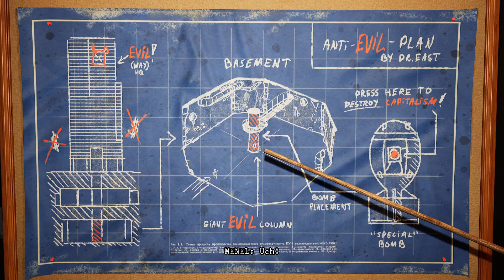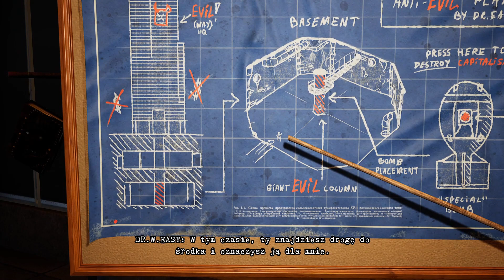Bum simulator #10 - Niech mocz będzie z Tobą, a oświetli Ci drogę 😅💉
Głównym bohaterem jest MENEL, mam nadzieję że przykuje waszą uwagę i dostarczy dużą dawkę humoru. Akcja toczy się w świecie o otwartej strukturze, a rozgrywka koncentruje się na przetrwaniu, w czym pomaga bogaty wybór różnorodnych aktywności i misji. Pozdrawiam.

Dla fanów motoryzacji polecam kanał: ​ @handlarzdoskonaly